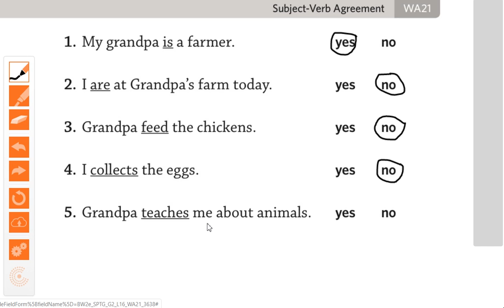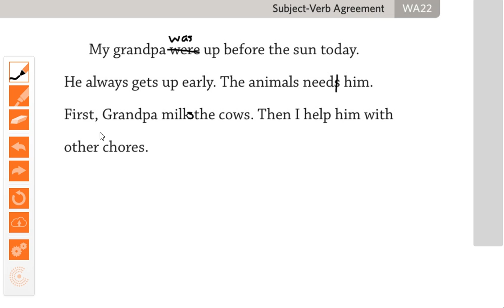Subject-Verb Agreement Day 3